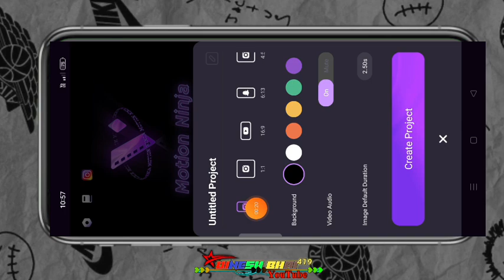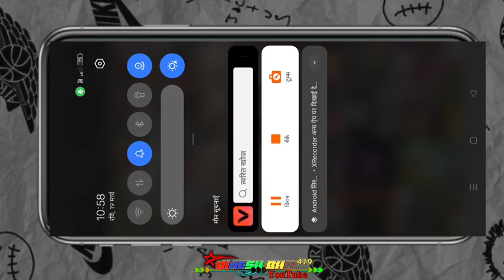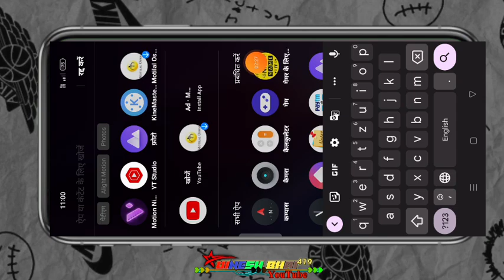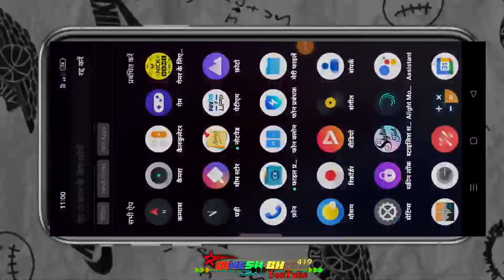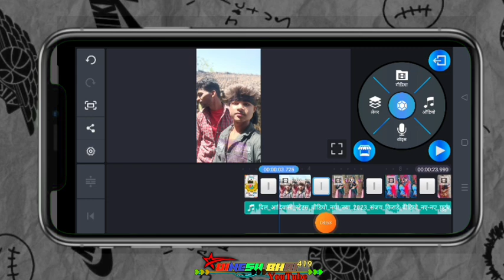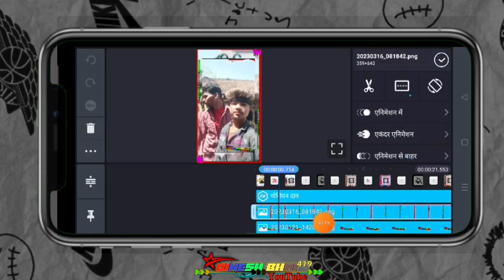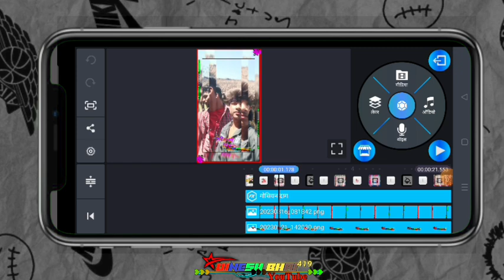काईन मास्टर में स्टेटस विडीयो एडीटिंग आदिवासी स्टेटस नया एप्पी केशन से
आदिवासी गाने
Ritesh editing
Adivasi status

adivasi status
dorber png
dinesh editz
page craft
timli 2023
video edit
video editing
गुजराती स्टेटस
गोंडवाना गाना
ग्रीन विडीयो